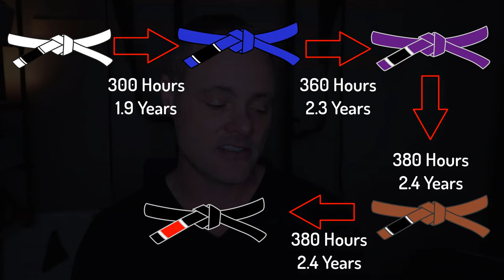How long does it take to get BJJ Black Belt (FORMULA)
In this video I share how long it takes to get a BJJ Black Belt. I also share the FORMULA to achieve your BLUE, PURPLE and BROWN Belts in Brazilian Jiujitsu. I'm only a BJJ Blue Belt (4-Stripes) so I'm not a black belt. I was able to combine a little research and experience to put this video together in an attempt to answer a subscribers question!

USE THIS CODE AT CHECK-OUT: BURROUGHS10

Jiu-Jitsu University Book
Hayabusa Gold Weave Gi
Sanabul Spats for No Gi
BJJ Finger Tape
Defense Soap
Cold and Heat Neck Rest
Large Gel Packs for Back
Garment Bag (My BJJ Bag)
Kid's Gi (#1)
Kid’s Gi (#2) – Ultra-Light

💥 Electronic Gear I Use

Backpack with Built in Security
ID Badge for iPhone
Electronics Organizer
SD Card Holder
Power Invertor-long Road Trips
Portable Charger Bank
iPad Paper Like Pro
iPad Pro Case MUSE

🎬 YouTube Gear I Use:

Canon SL2
Canon 10-18mm Lens
Rode Mic I use
TakStar Mic
Go Pro 7 Protective Casing
Manfrotto Mini Tripod

😎 Other Man Gear I Use

Trayvax Original 2.0 Minimalist Wallet
Trayvax Cinch Belt
Trayvax Armored Minimalist Wallet
Trayvax Plate for Armored Summit
Power Washer
Knife: Spyderco Para 3
Gerber Dime Multi-Tool

💥Here is my complete storefront!